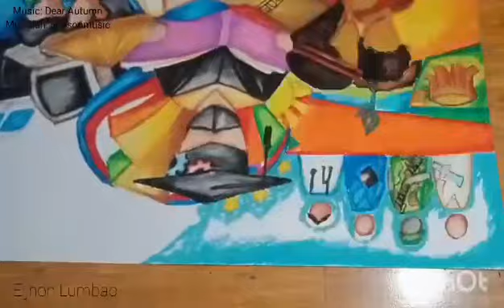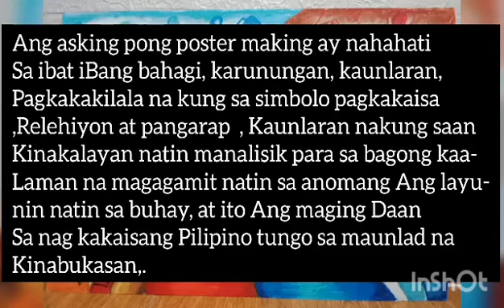Eljohn Lumbao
Mauban NDRM 2022 Poster Making Contest - Category 2